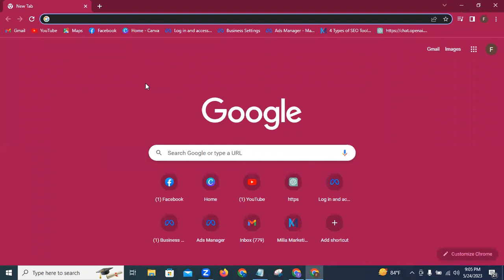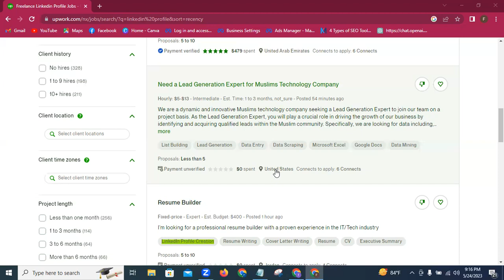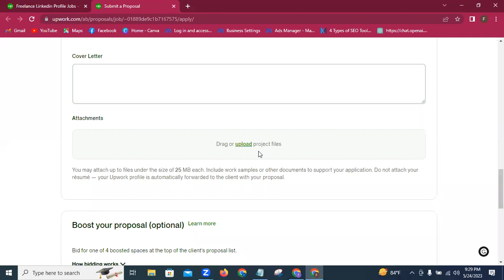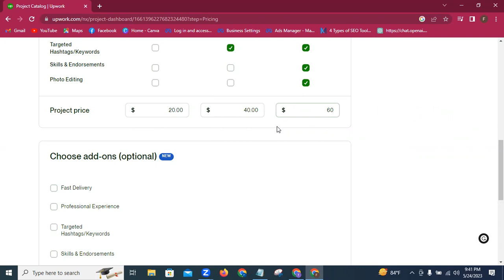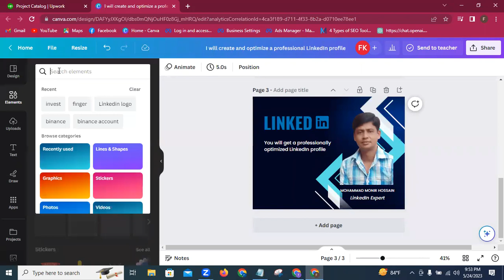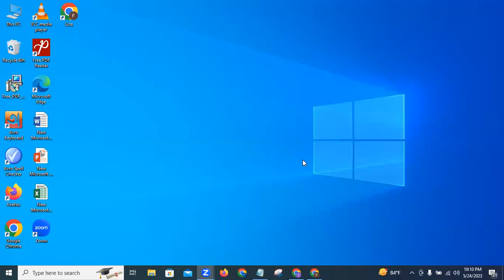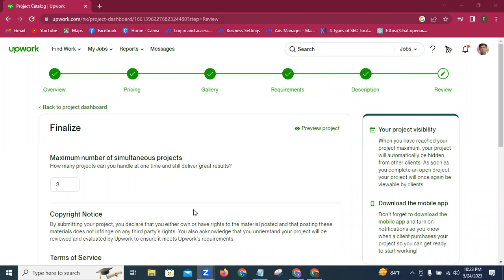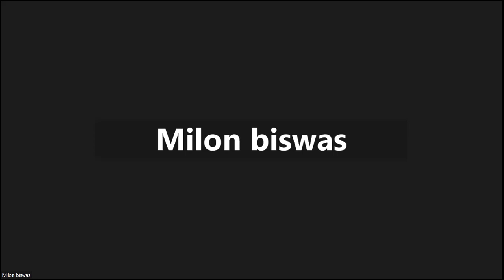Day 16 Upwork Job Search, Project Design & Submission